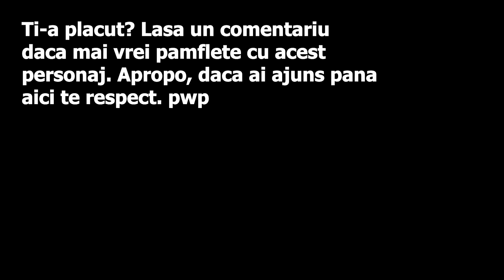A RAS DE MINE CA NU AM SKIN-URI APOI I-AM ARATAT RECON EXPERT...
🔺Cum obtii gradul de membru de discord?
Daca ti-ai cumparat membru membership intra pe serverul de discord - SETTINGS - CONNECTIONS - APASA PE YOUTUBE SI CONECTEAZA-TI CONTUL

🔺 ADD PE FORTNITE = 10 euro sau membership (orice nivel)🔺

⚙️ PC SPECS ⚙️

Streaming PC:
16 GB RAM + ASRock H270 Pro4 + Deepcool Maelstrom 240T Blue

Gaming PC:
Procesor: i9 9900K @ 5.0 GHZ
Placa video: RTX 2080TI
32 GB RAM + ASUS MAXIMUS XI HERO + NZXT KRAKEN X62

PERIFERICE:
Monitor principal: Alienware AW2518h 240 HZ
Monitor secundar: BenQ ZOWIE 144 HZ
Tastatura: HyperX Alloy FPS Pro Cherry MX Red
Mouse: LOGITECH G PRO
Mousepad: Logitech G840 XL
Casti: HyperX Cloud
Webcam: Logitech C922 Pro
Mic: Rode NT-USB - cu brat PSA1 BOOM ARM
Scaun: Noblechair ICON
PAUL2M: Paul Iacobat

Acest videoclip este un pamflet si trebuie tratat ca atare.